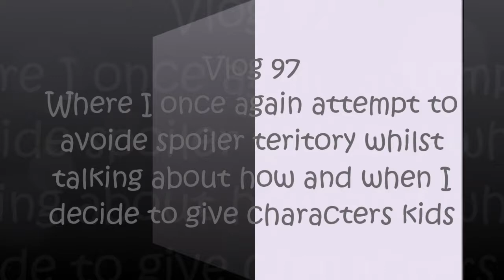Vlog 97: Time for Birth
So this vlog is I guess the second part of the last one. So instead of talking about the deaths of characters its talking about their births.